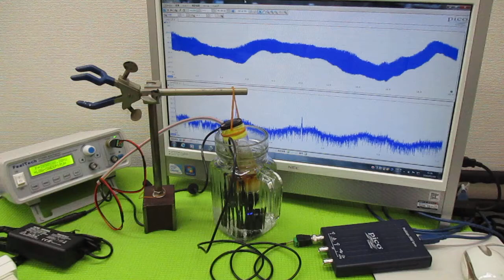オリジナル製品：超音波発振プローブを利用した超音波制御技術 ultrasonic-labo